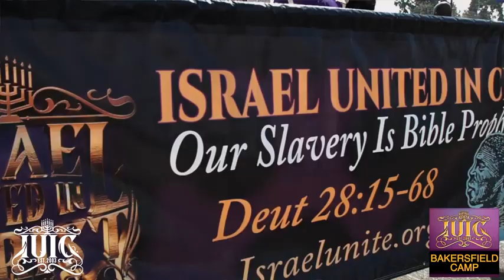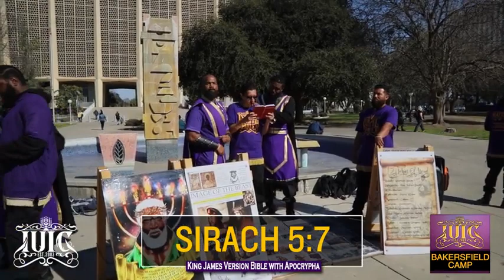Should We Continue In Sin, That Grace May Abound GOD FORBID: The Israelites